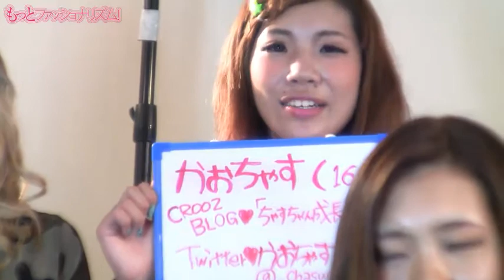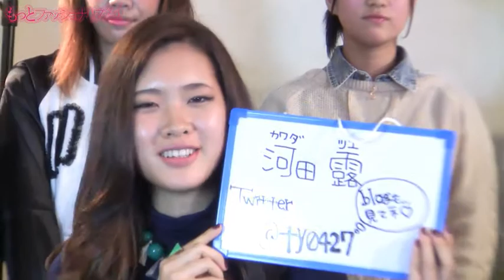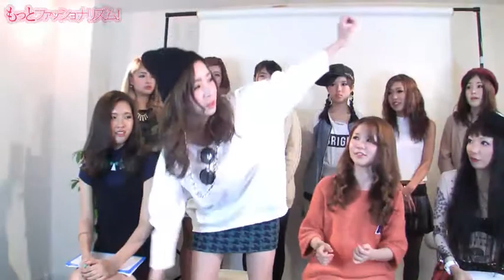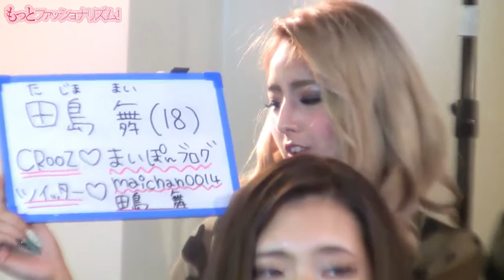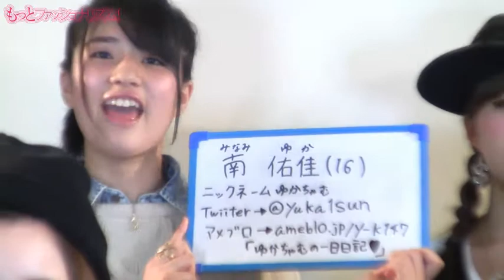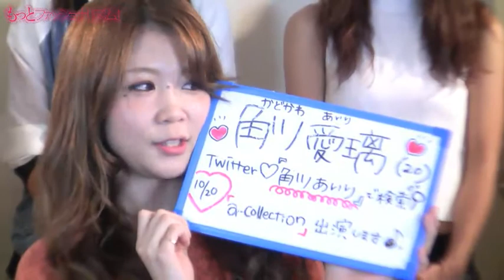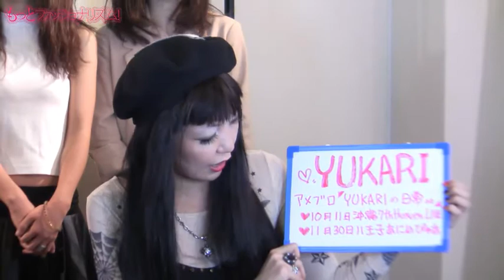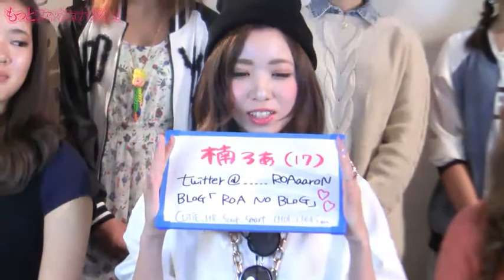楠ろあちゃんゲストもっとファッショナリズム！TVライブオンライン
楠ろあちゃんゲストもっとファッショナリズム！TVライブオンライン - Captured Live on Ustream